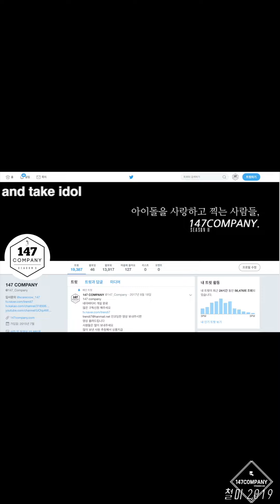Apink Hayoung 에이핑크 하영 190823 BY 147Company 뮤뱅출근길 직캠 fancam